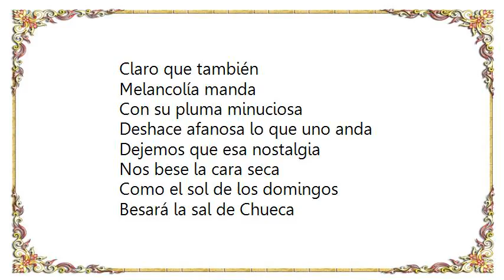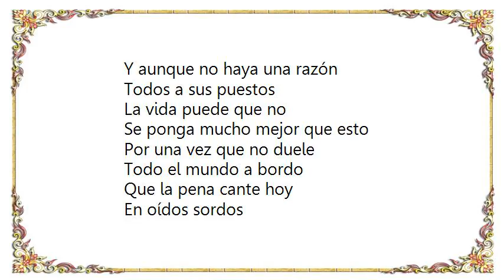Jorge Drexler - Todos a Sus Puestos Lyrics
[Lyrics Jorge Drexler - Todos a Sus Puestos]
Claro que lo sé
Lo tengo más que claro
Los días claros son muchos
Y los días buenos, raros
Duró la efímera rosa
Lo que duran los suspiros
Lo que una mariposa dura
Fuera del retiro

Y aunque no haya una razón
Todos a sus puestos
La vida puede que no
Se ponga mucho mejor que esto
Por una vez que no duele
Todo el mundo a bordo
Que la pena cante hoy
En oídos sordos
Claro que también
Melancolía manda

Con su pluma minuciosa
Deshace afanosa lo que uno anda
Dejemos que esa nostalgia
Nos bese la cara seca
Como el sol de los domingos
Besará la sal de Chueca

En oídos sordos
Ooh, que la pena cante hoy
En oídos sordos